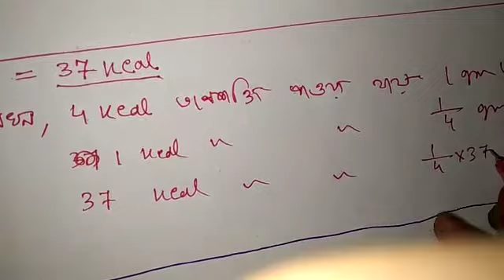CLASS XII NUTRITION BY MANDIRA PATRA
```Chapter:- USE OF FOOD VALUE TABLES & CALCULATION OF NUTRITIVE VALUE OF THE DIET```
part -- 4 ( h.s. 2013 & 2014 -- math )